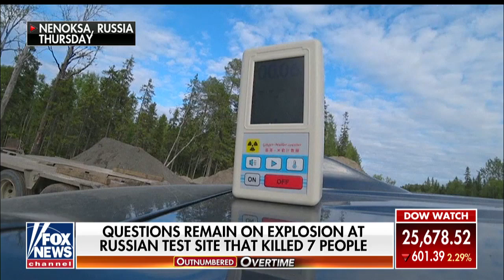Kremlin on suspected missile explosion: 'Accidents happen'